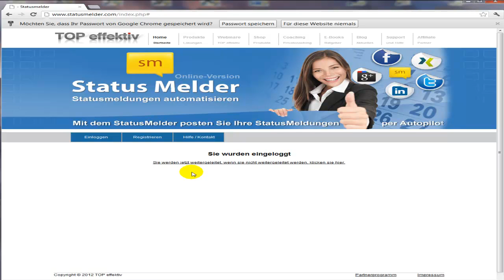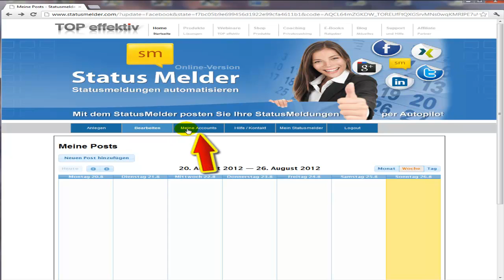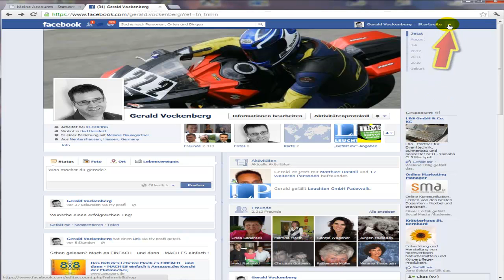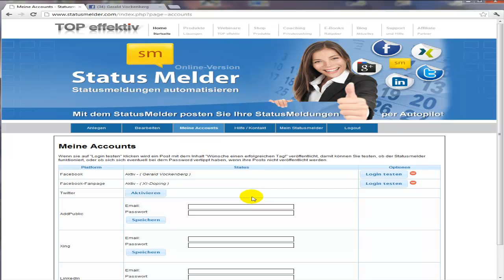Facebook / Fanpage im StatusMelder-Online aktiveiern / verbinden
So aktivieren Sie Ihren Account / Fanpage bei Facebook im StatusMelder!

Sie kennen den StatusMelder-Online noch nicht!